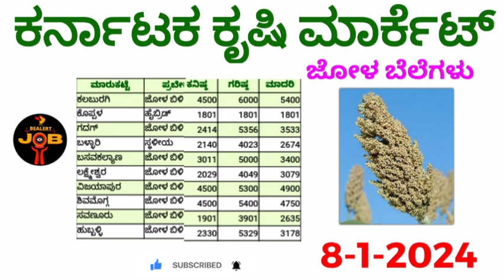ಜೋಳ ಗರಿಷ್ಠಬೆಲೆ ಎಷ್ಟು? ಕರ್ನಾಟಕ ಕೃಷಿ ಮಾರ್ಕೆಟ 8-1-2024 ಜೋಳ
Hi friends